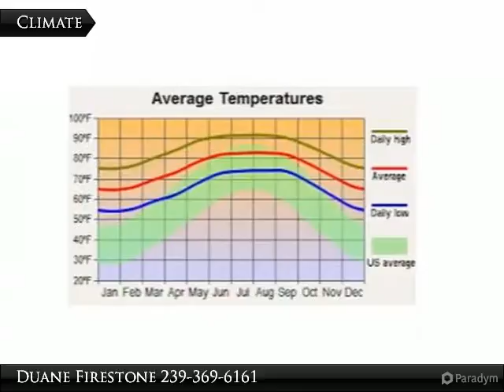Homes for Sale - 137-139 Meadow Rd., Lehigh Acres, FL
137-139 Meadow Rd.

Buyer to pay for title insurance.

Presented By:
Duane Firestone, Coldwell Banker Preferred Properties